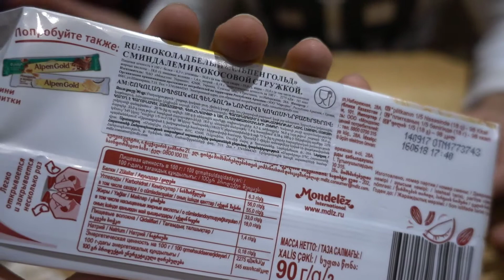ALPEN GOLD ALMOND AND COCONUT FLAVOUR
UNWRAPPING MY NEW ALPEN GOLD ALMOND AND COCONUT FLAVOUR

PEACE :)